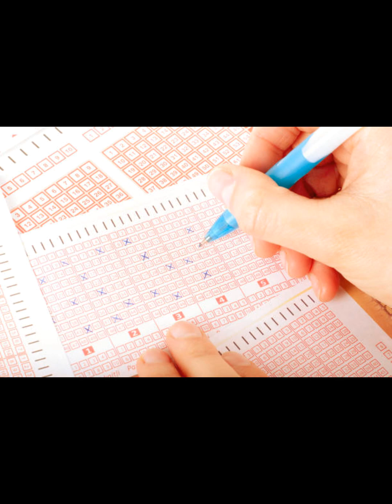Colectiveando la Vida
Basado en un relato del libro "Remix de relatos aymaras", del autor ariqueño José Maldonado Segovia, "Colectiveando la vida" es una realización audiovisual experimental que trata sobre la migración y discriminación en el Norte de Chile. Con un sorpresivo final, las calles de Arica, aventuras y desventuras de Strongest Gutiérrez destacan en este proyecto, realizado durante el 13avo Ciclo de la Escuela Popular de Cine de Chile.